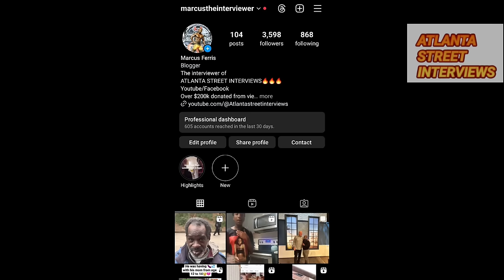22, "I met a boy first semester, he wasn't in college, turned toxic, I ended up in jail," homeless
22 woman details her journey through homelessness
$jakaila37